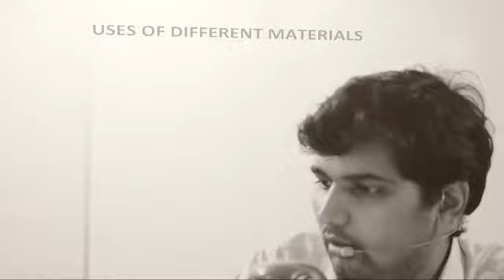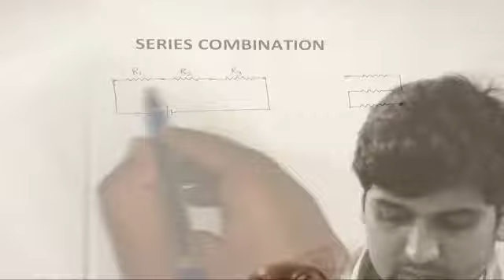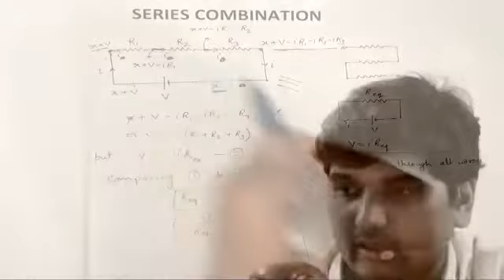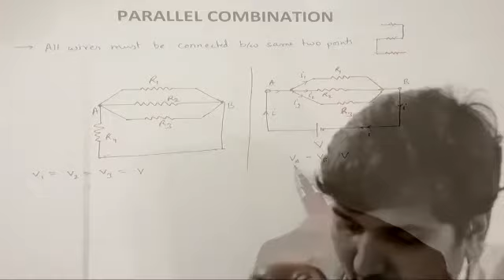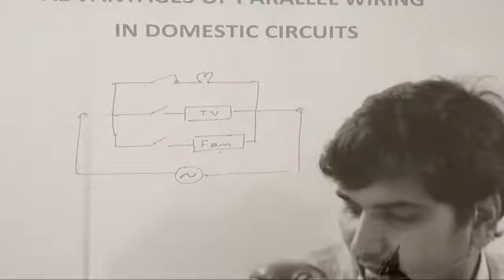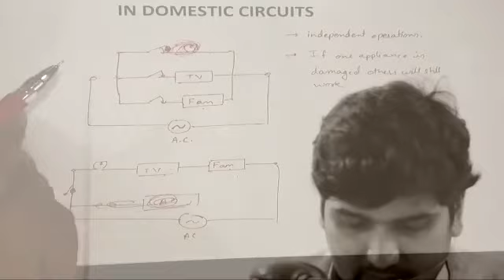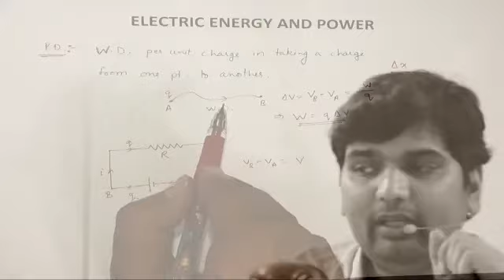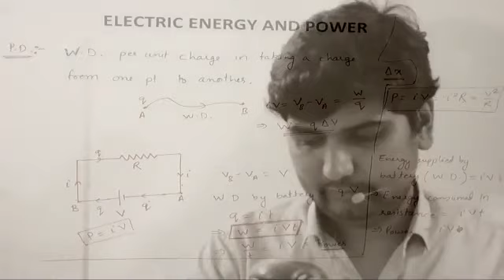CURRENT ELECTRICITY X-CBSE (29-05-2020)